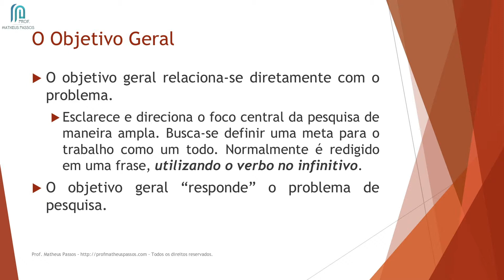Aula 4.5 - O objetivo geral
Olá!

Nessa aula vou explicar pra você o que é o objetivo geral de uma pesquisa acadêmico-científica e como formulá-lo.

Se você tiver dúvidas sobre o conteúdo da aula fique à vontade para deixar sua pergunta logo ali mais embaixo, ok?

Ah, e se você quiser conhecer o material de acompanhamento do Curso, faça o download gratuito do material referente ao Módulo 1. O link tá aqui embaixo também :)

Boa aula!

* Ethereum (ETH): 0x94e693403C0141Bcfb9b69af40c426B1cFDa8E6c

* Litecoin (LTC): ML4y9qRyXqaU97BxuRRATbxhTggLx1EiW9

* Ripple (XRP): rnidykWXJMqZ9FZrRVmjt8tKG51azbV2TE